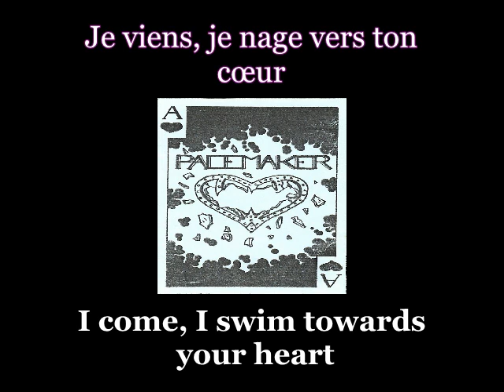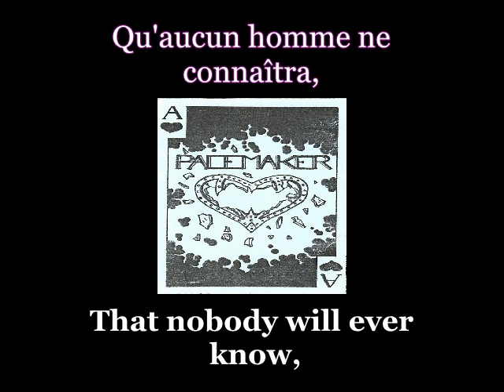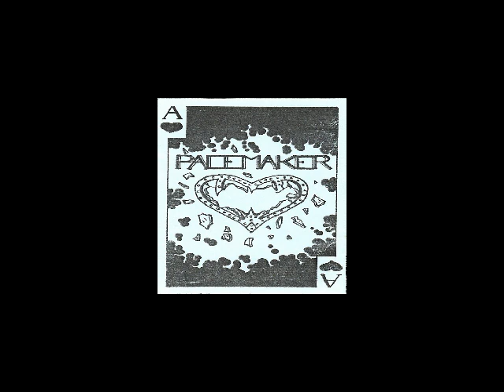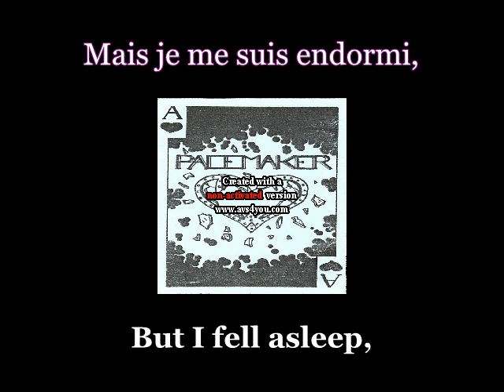Pacemaker - Méphistophélia - Lyrics / English Subtitles (NWOBHM)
Artist: Pacemaker
Track: Méphistophélia
Demo: Demo
Year: 1985
Genre: Heavy Metal